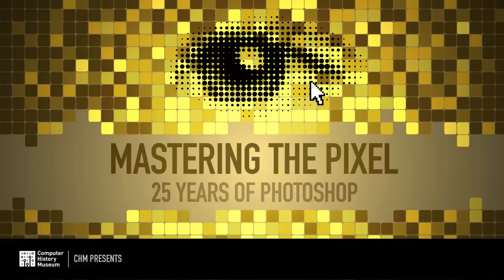Mastering the Pixel: 25 Years of Photoshop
Adobe Photoshop is one of the most successful pieces of software ever written. Now used by millions of graphics and photographic professionals worldwide, Photoshop has come to shape the entire visual environment of 21-century culture. Gum wrappers, subway signs, billboards, book covers, Hollywood special effects, posters, portraits, product packaging, brochures, animation, architecture, astronomy, fashion design, forensic investigations, medicine, industrial design, photography, web design—the list of Photoshop applications is almost limitless.

How did this remarkable tool come to be and what has been its influence on our lives and larger culture? Join us for a remarkable, once-in-a-lifetime opportunity to hear the answers from four key people who made Photoshop what it is today:

Russell Brown – Original Photoshop evangelist
Steve Guttman - Original Photoshop product manager
Thomas Knoll – Photoshop co-creator
John Knoll - Photoshop co-creator

Please join us for this special panel discussion on Photoshop, a unique creativity tool that has changed our world and how we see it forever.